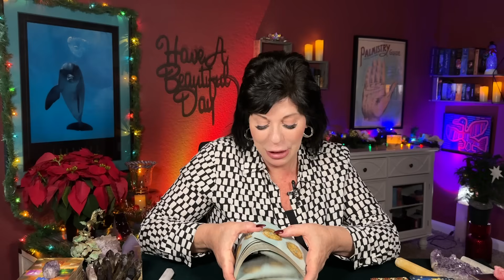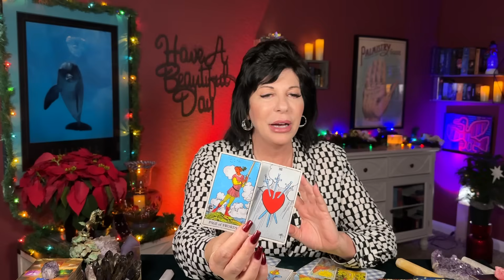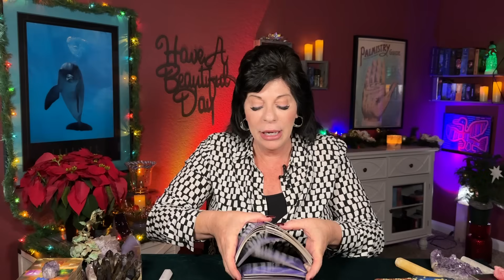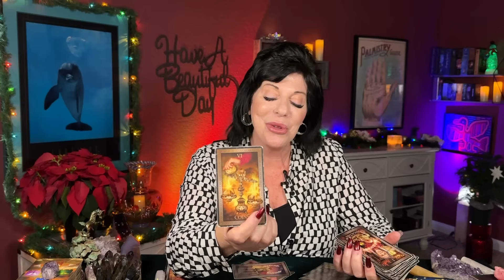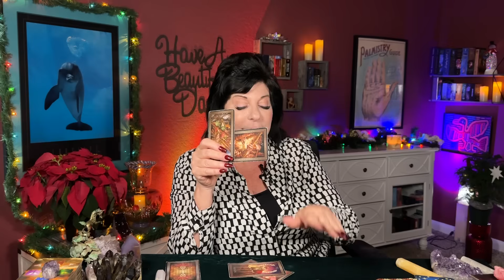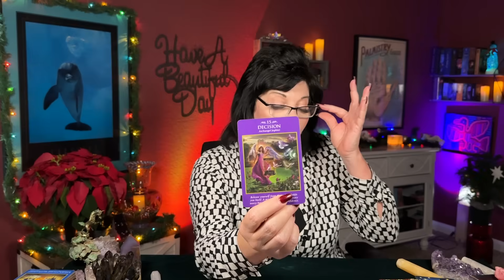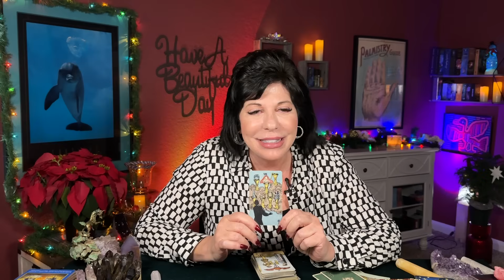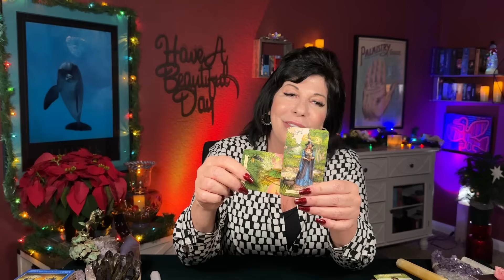AQUARIUS♒️ BLOCKING all the OBSTACLES & RUNNING into freedom_ITS ALL ABOUT TO PAY-OUT in a BIG Way🌟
🙏♥️Thank you Aqua Nation for all your Love and Support 🌟

Aquarius ♒️ general tarot reading from now through December 2024.

A look at current energies and recent past. Strongest incoming energies and messages for the upcoming weeks ahead. Love crossing energies towards the end of the video.
Love crossing energies start at: 30:40

🌈Wishing Everyone Much Love, Abundance, Health and Happiness on your journey through life.

This is a general tarot reading for the astrological sign of Aquarius and the collective. This reading and messages may not resonate with everyone.

*I do not have other social media platforms. Please be aware of others portraying themselves as me on Facebook, Tictoc, etc., offering personal readings, it is not me. Thank you